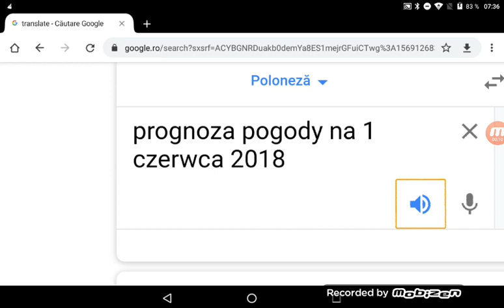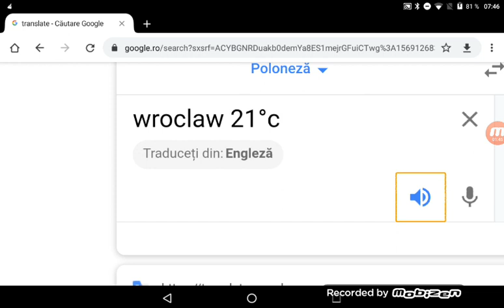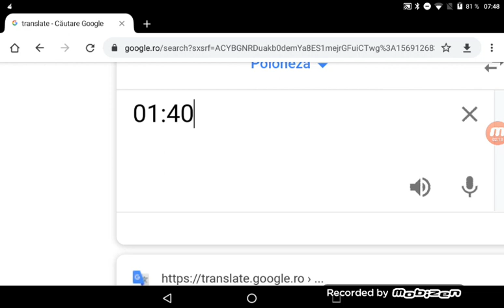Pogoda,zakonczenie dnia tv polska 31 maya 2018